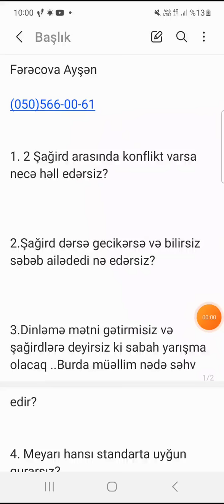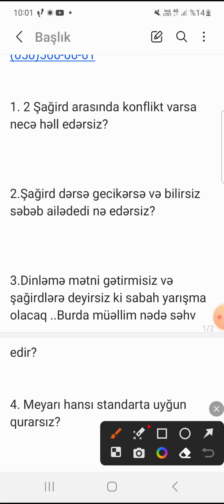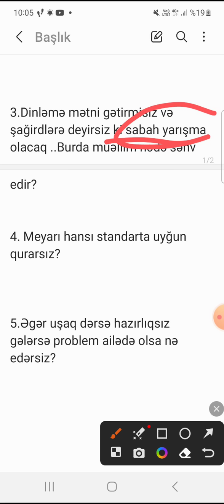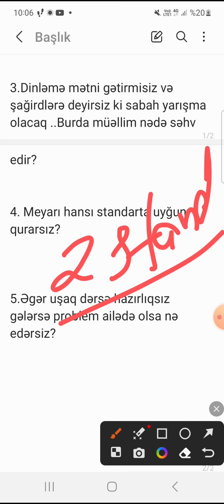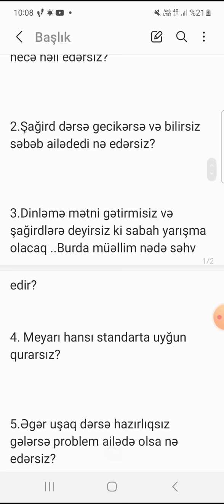3 Oktyabr Sertifikasiya Müsahibə sualları (050)566-00-61